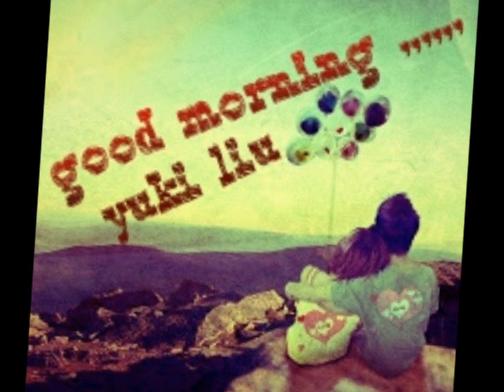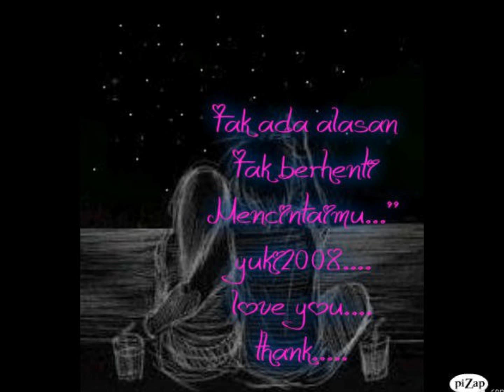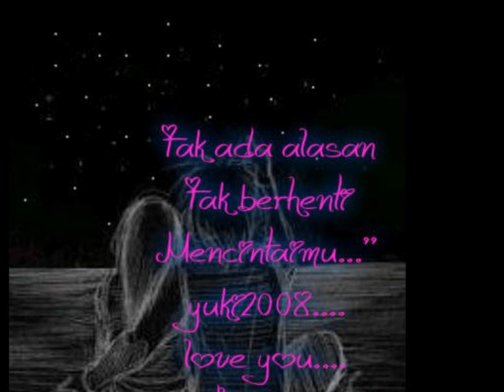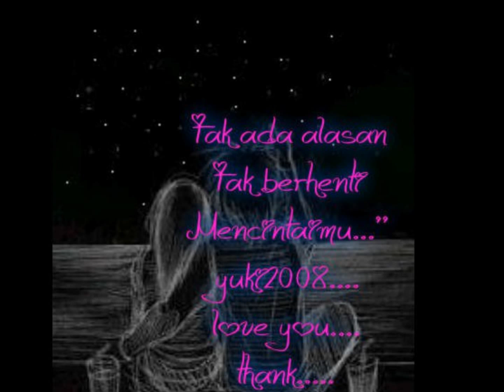ku basuh luka dengan airmata(yuki2008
b4n6un pa61 m1num kop1 .p3r61 k3rj4 p4k41 top1. sud4h t4hu n64i o1 ny1 .j4n64n 3n6k4u t4ny4 l461 1 lqv3 yqu...^:^